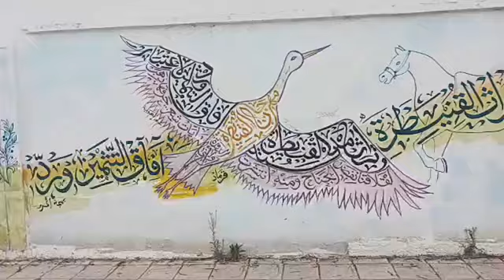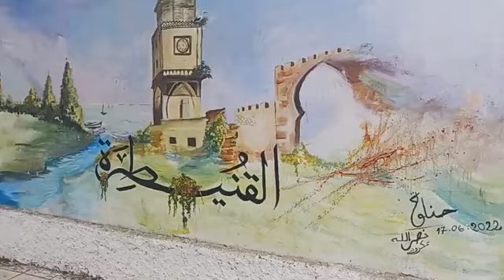مباشرة من القنيطرة: أجواء باردة صباح اليوم الثلاثاء بعاصمة الغرب ...ونتوما كيف داير الجو عندكم؟